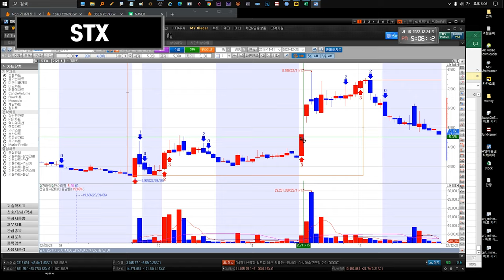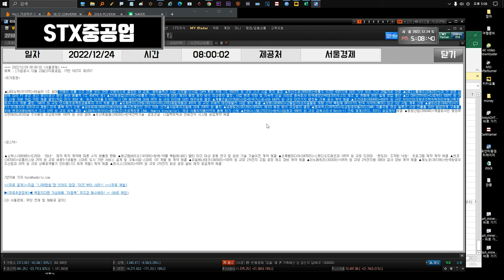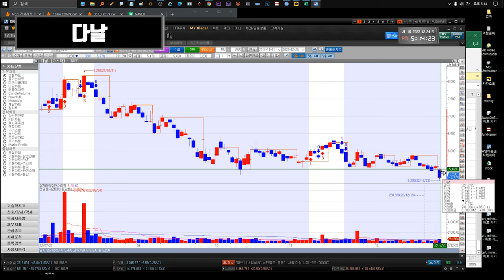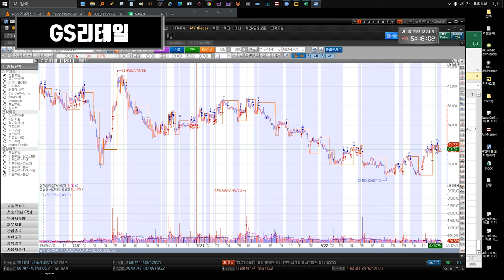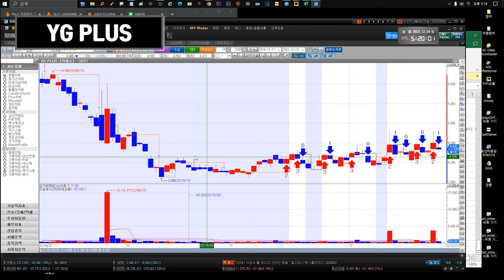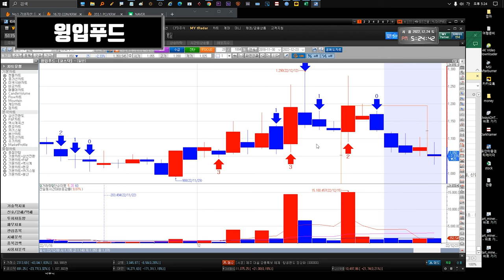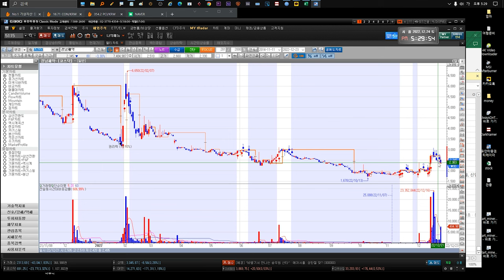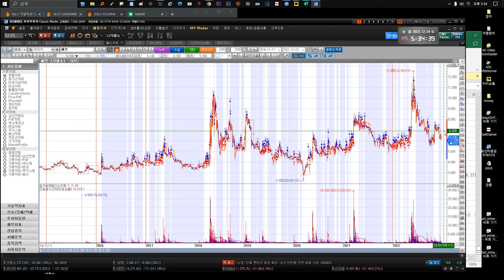221226 STX STX중공업 다날 유니슨 대한전선 GS리테일 SM Life Design 펄어비스 gs리테일 키이스트 YG PLUS 만도 인콘 윙입푸드 에프앤가이드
참고용으로만 보시길요.    벌써 22년 마지막주~